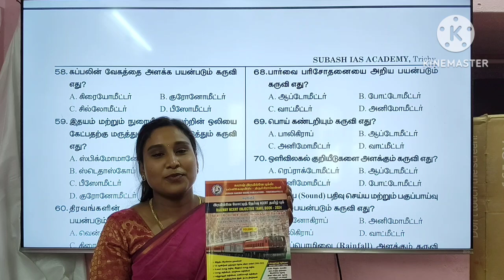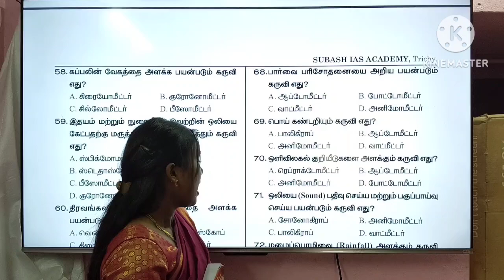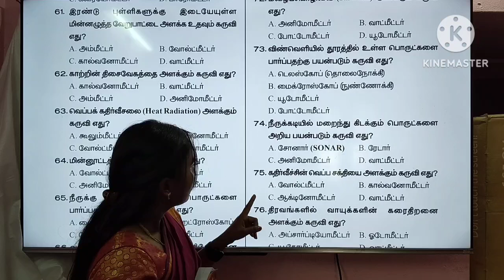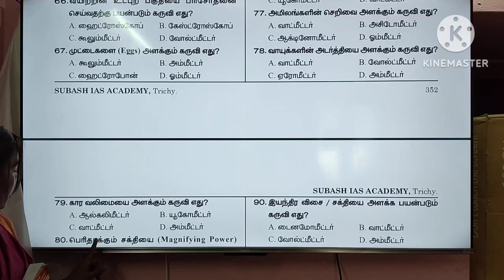🔥 RAILWAY NTPC TAMIL BOOK 2024 / RRB JE NCERT TAMIL BOOK/ SUBASH RAILWAY PUBLICATION TRICHY